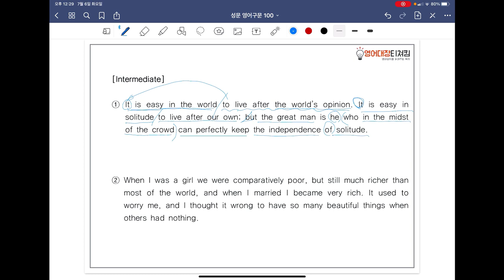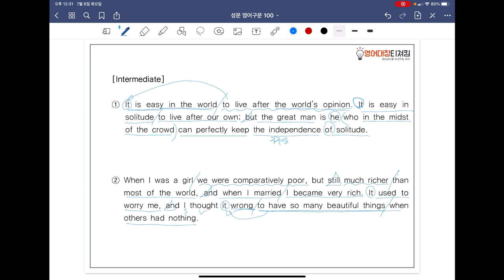[ SUNGMOON PUBLISHING ] - 「VIDEO LESSONS」: 영어구문 𝟙𝟘𝟘 / 35